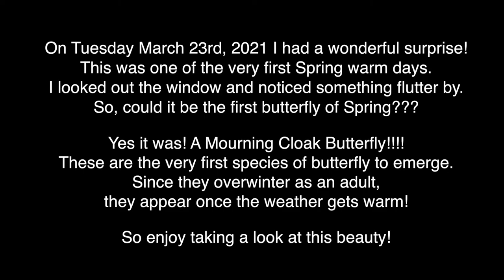Mourning Cloak Butterfly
The very first butterfly of the season you will see in Connecticut is the Mourning Cloak. Since it overwinters as a adult, hiding in cracks in stone walls or under tree bark, it emerges as soon as the weather warms up to 50 degrees or so. This butterfly appeared in my yard on 4/23/21. This was the very first warm day of the 2021 Spring season. Also notice the beautiful "hair" fluttering in the breeze! Make sure to put the sound on. Let me know what you think of him!